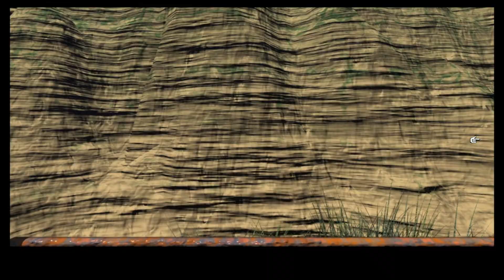Rhem 3 The secret Library #002 - So früh kommt schon ein Knoten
Entwickler: Knut Müller
Publisher: Runesoft GmbH

In diesem dritten Teil der beliebten Abenteuer- und Puzzlespiel Serie "RHEM" gehen die Abenteuer der Brüder Kales und Zetais im geheimnisvollen Land von RHEM weiter. In einer labyrinthischen Welt von versteckten Räumen und geheimen Passagen, seltsamen Fahrzeugen und eigentümlichen Maschinen, öffnet RHEM III die Tür zu einer neuen Reise voller Rätsel und Abenteuer.

Auf der Suche nach einem schwarzen Edelstein werden die in einer geheimen Bibliothek verborgenen Hinweise und Tipps, die von den eigenthümlichen Bewohnern von RHEM angeboten werden, Ihnen bei der Suche behilflich sein. Mit einem abenteuerlichen Geist, Aufmerksamkeit für das Detail und der Fähigkeit, Rätsel zu lösen, wird der Spieler langsam aber sicher diese neuen Geheimnisse von RHEM enthüllen. Wieder gilt es überall auf RHEM Hinweise zu entschlüsseln, die Ihnen helfen sollten, die meisten der seltsamen Rätsel und Mysterien zu lösen, die dieser dritte Teil der Serie zu bieten hat.

- die Fortsetzung der beliebten RHEM I SE und RHEM II
- erste Person Grafik Abenteuer
- gewaltfreies und nichtlineares Gameplay
- fesselnde Rätsel